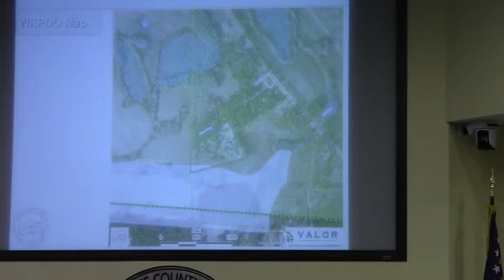7.b. REZ-2012-14 Harris, 6926 Jones Dr. @ LCC 2012-09-10